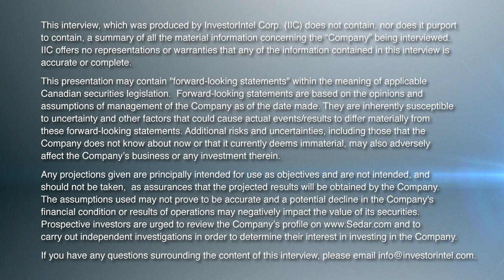Russell Fryer of Critical Metals Plc Discusses Production from its Critical Minerals Mine in the DRC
In this InvestorIntel interview during PDAC 2023, Peter Clausi talks with Russell Fryer, Executive Director of Critical Metals PLC (LSE: CRTM) about some recent transactions which allowed the company to now own 70% of the Molulu Project in the Democratic Republic of Congo (“DRC”).

Russel mentions that the copper and cobalt mine is cash flow generating as it went into production in January of this year, which is an “achievement for a small-cap company” listed on the London Stock Exchange.

He also discusses the potential for further acquisitions and he works through a pipeline of potential target projects.

About Critical Metals PLC

Critical Metals PLC has acquired a controlling 57% stake in Madini Occidental Limited, which holds an indirect 70% interest in the Molulu copper/cobalt project, an ex-producing medium-scale asset in the Katangan Copperbelt in the Democratic Republic of Congo. In line with its investment strategy of focusing primarily on known deposits, targeting projects with low entry costs and potential to generate short-term cash flow; the Company intends on bringing the Molulu Project into near term production at the earliest opportunity.

The Company will continue to identify future assets that are line with its stated acquisition objective of low CAPEX and OPEX projects with near term production, concentrating on minerals that are perceived to have strategic importance to future economic growth and generate significant value for shareholders.